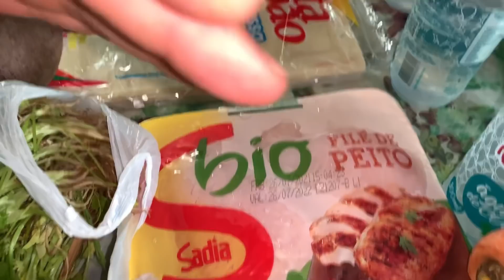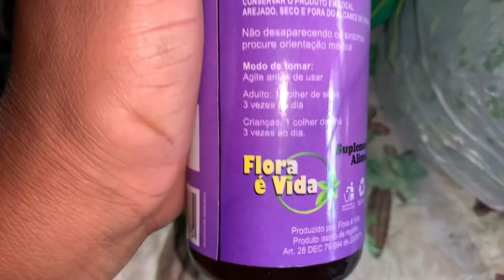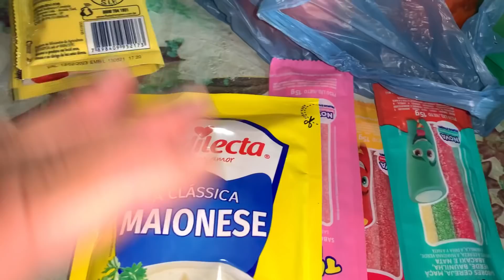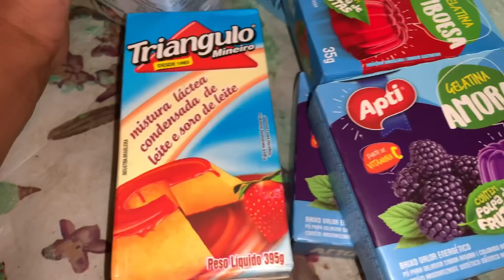ESSE SIM FOI O NOSSO ÚLTIMO DIA DO ANO DE 2021😁